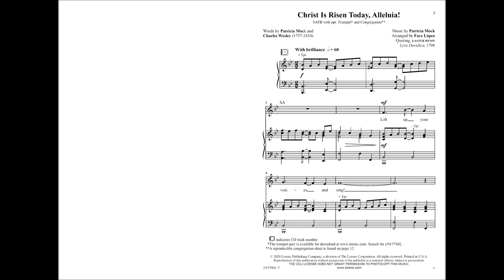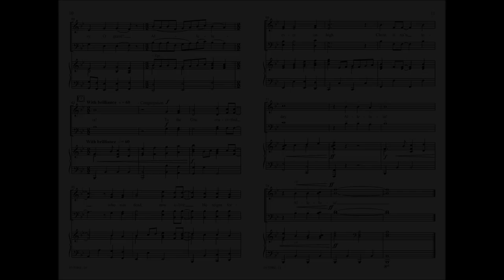Christ is Risen Today, Alleluia! (SATB) - Patricia Mock, arr. Faye López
10/5386L - Celebrate the Resurrection power of Christ with this dynamic Easter anthem! Written by Patricia Mock and arranged by Faye López, it features Charles Wesley's immortal EASTER HYMN as the capstone to Patricia's scripture-based lyrics. Also included are options to add a bright trumpet obbligato and congregational participation.